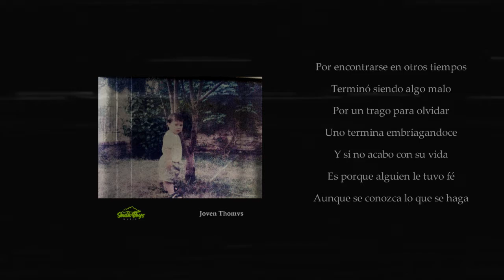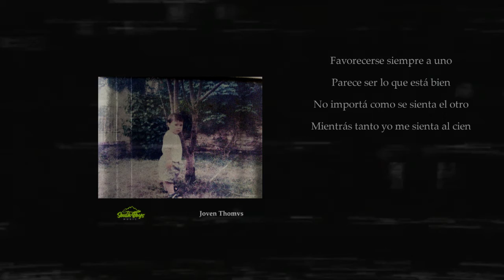1. Malas Miradas - Jøven Thømvs (prod. Alfred War$) | South Boys Music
Oficial Video Lyric "Malas MiMalas" de Joven Thomvs Primer Track Perteneciente a "Algo De Mi (EP)"

Letra y Voz: Joven Thomvs (@joventhomas.sb)

Producción: Alfred War$ Beats (@alfredwarsgoat)

Rec, Mix & Master en South Boys Music by: I'm Kidd Rich (@southboysmusic)

Cover Art & Video Lyric: Maxi San Martin (@sm.maxi)

South Boys Music©®